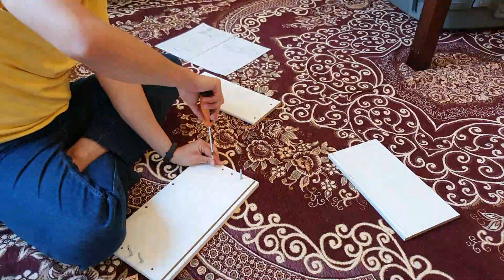Assembling IKEA side table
Yo guys, purchased my first NEW IKEA products. Happy to assemble them. Hope a detailed building/assembly guide soon for you guys.